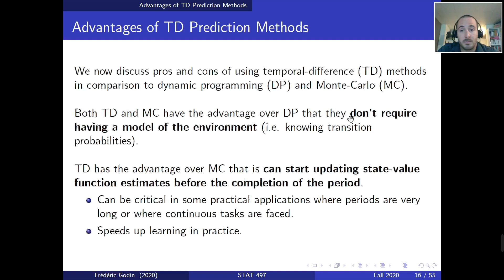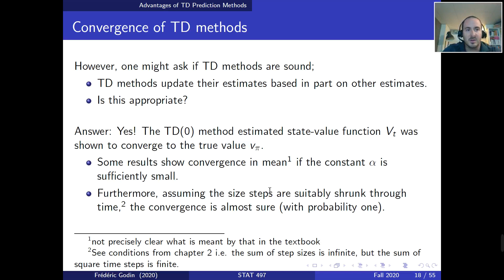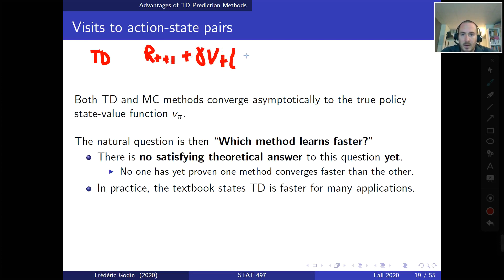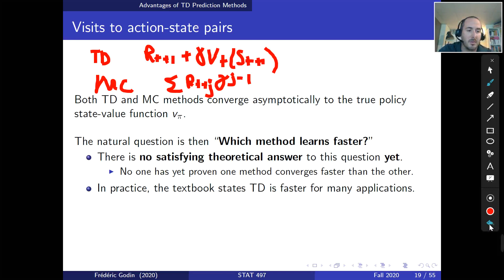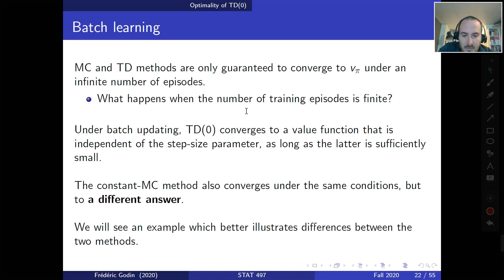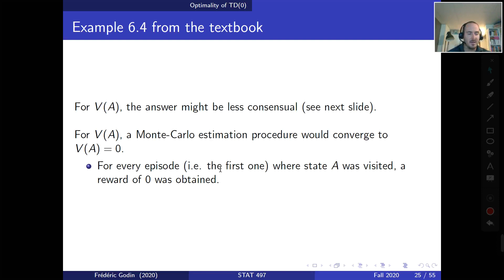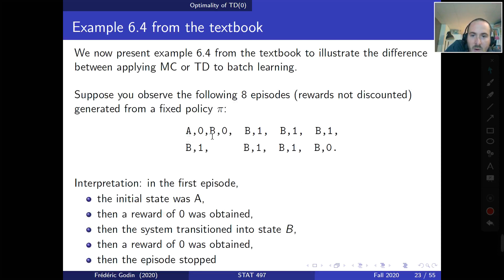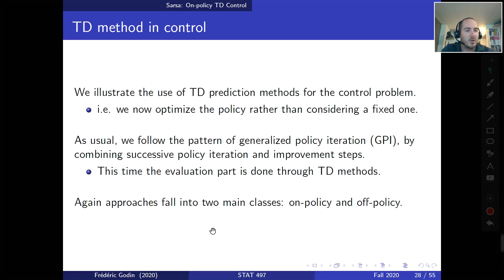RL Chapter 6 Part2 (Convergence of TD methods, batch learning)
This lecture discusses convergence of TD methods on a high-level (mathematical proofs omitted). The use of batch learning and implications on convergence are also discussed.